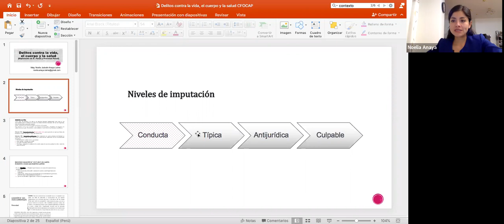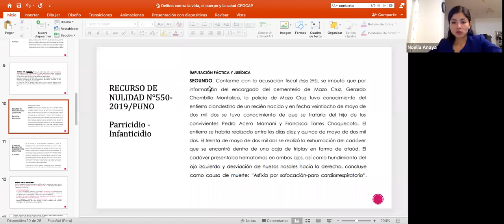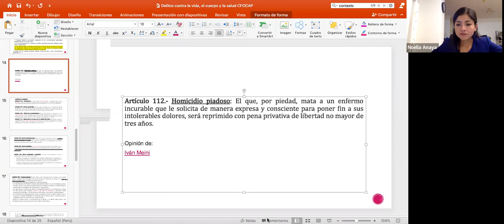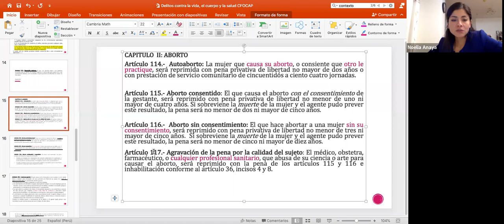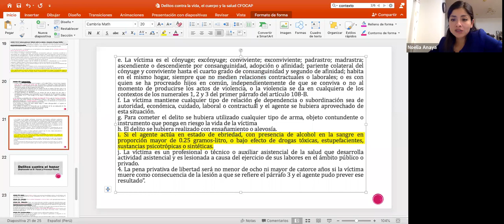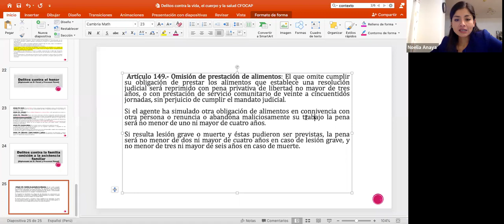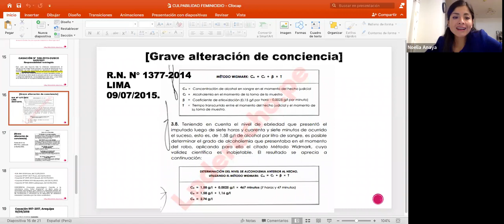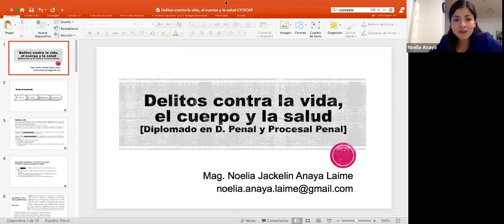DELITOS CONTRA LA VIDA, EL CUERPO Y LA SALUD